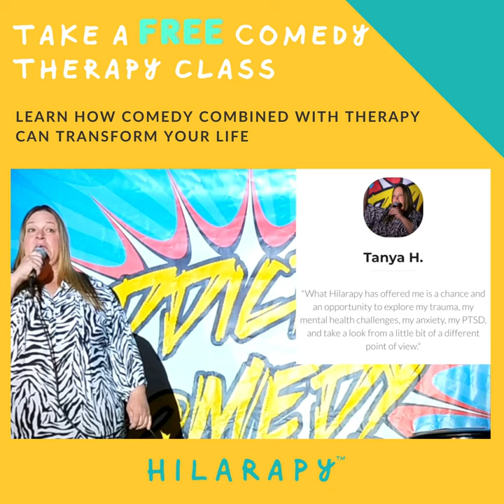Learn how comedy combined with therapy can transform your life!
Using the Power of Comedy Therapy - Free 60 minute class - Register today! ⠀

🎓Learn Hilarapy's proven 7-Step process to mine comedy from your own difficult lived experience ⠀
🤫 Discover tools to build confidence and overcome life's anxieties as well as learn meditation techniques, visualization, and breathing exercises to give your life balance and serenity ⠀
😂 How to use therapeutic comedy tools to access the transformative power of humour (even if you've never written a joke) ⠀
🤯 How to use therapeutic comedy to transcend limited beliefs and negative thinking ⠀
🌍 How to truly 'own' who you are and change your world ⠀